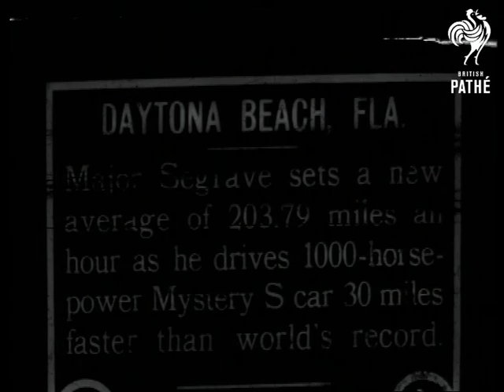203.792 Miles An Hour (1927)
Item title reads:  "203.792 miles an hour. Major Segrave and his 1,000 h.p British Sunbeam breaks all word records."

Daytona Sands

M/S as mechanics surround the car, with wheels removed. M/S Segrave seated in the car talking to a bystander. High shot from above of the car racing along the beach. M/S waiting timekeepers. Segrave congratulated by mechanics, being carried aloft through crowds.

Note: See also *PM0676* -676.17 for repeat as above without Segrave congratulated by mechanics, being carried aloft through crowds.

Great example of sports and news reporting, and film editing using a shot tracking the record breaking run from the air, and editing the aerial shots with shots of the car coming towards and past camera.
 FILM ID:676.18